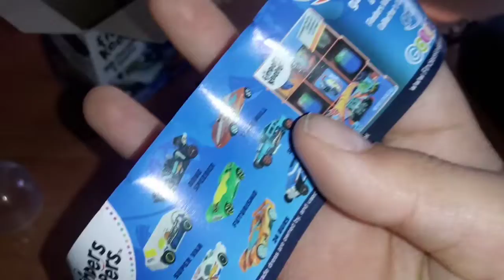HOTWHEELS Finders Keepers Chocolate Surprise